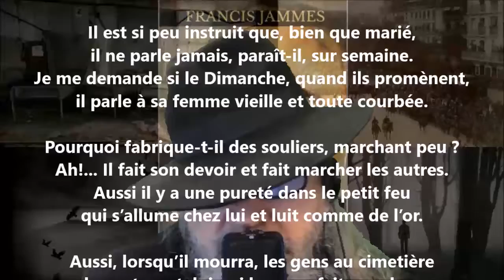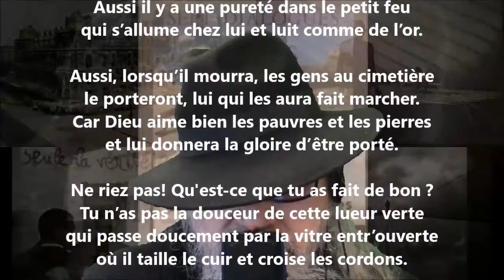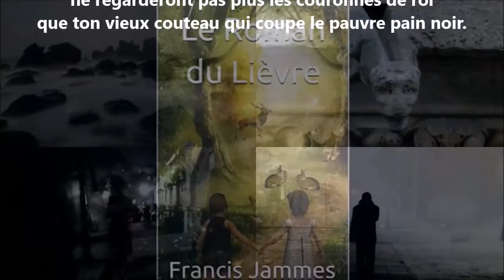Il y a un petit cordonnier naïf et bossu - Francis Jammes lu par Yvon Jean